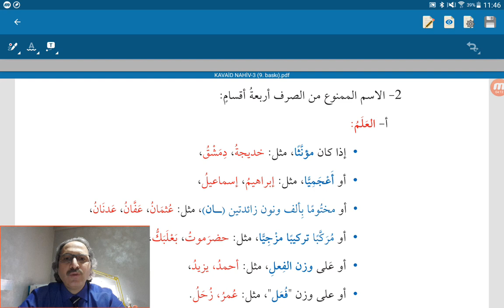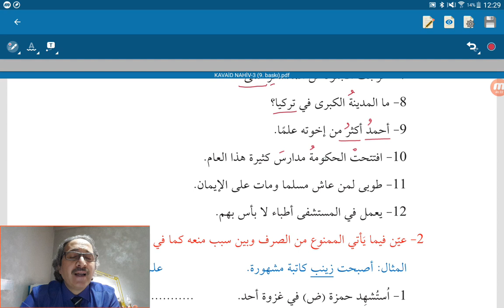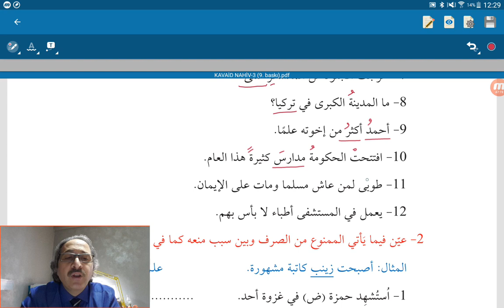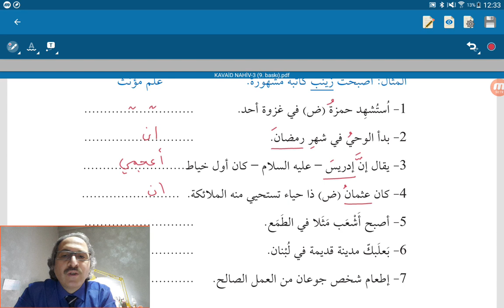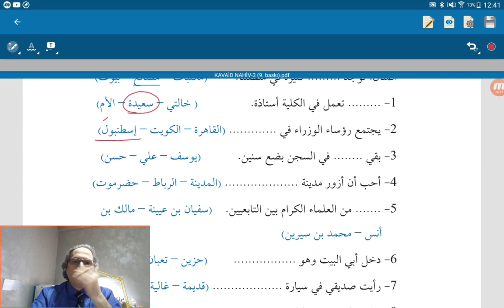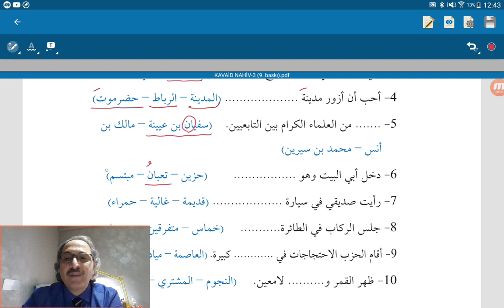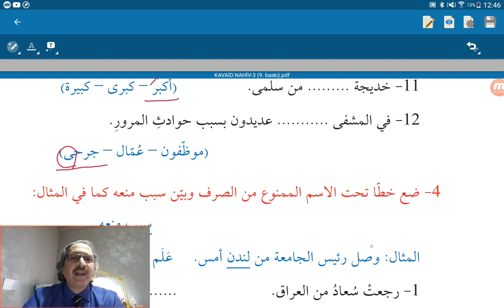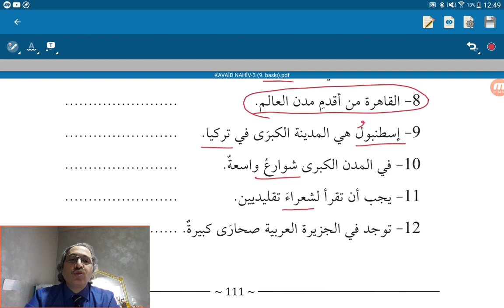Nahv-3 Gayr-ı Munsarif - Memnu Minessarf - 12. Konu / الممنوع من الصرف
Gayrı Munsarif
Marmara İlahiyat
Arapça Hazırlık